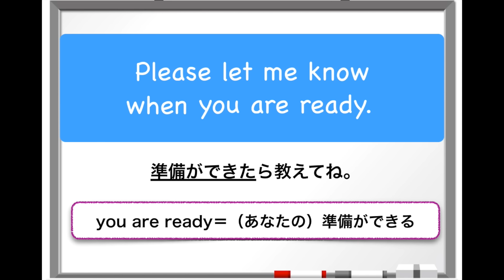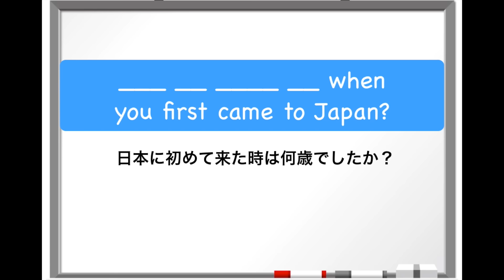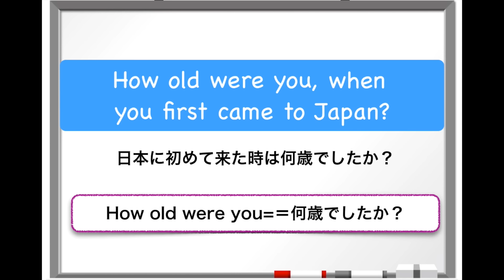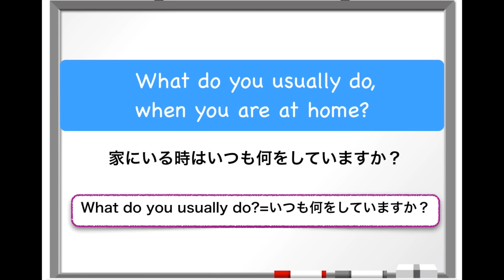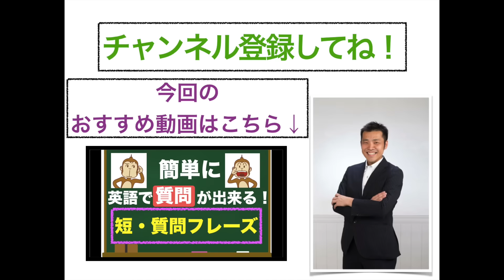『When you ____.』の意味と使い方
⭐️おすすめ🌟
英語の講師がおすすめする『英会話の上達方法』

初心者　英会話
初心者　英語